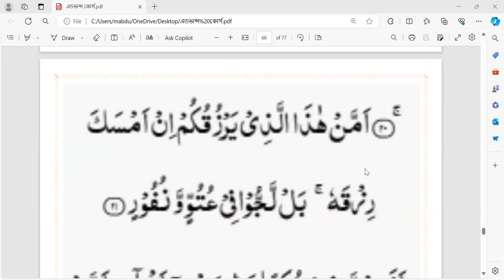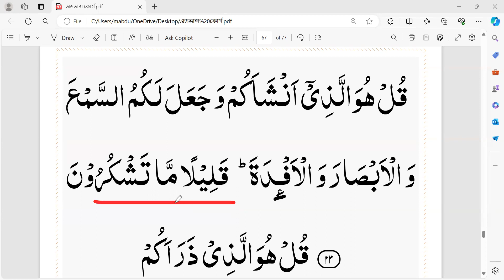sura mulk 17 23 ayat